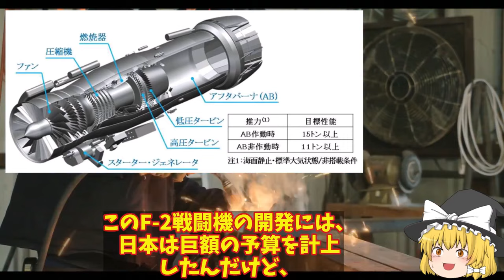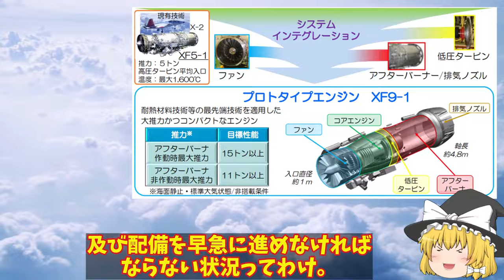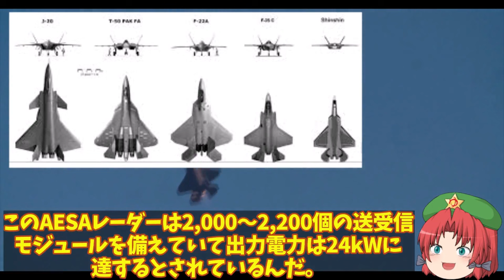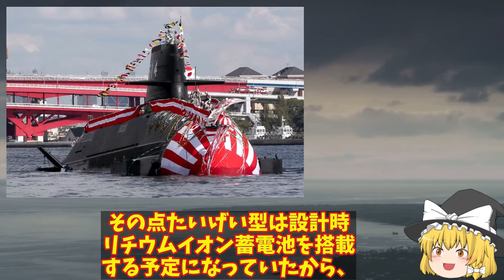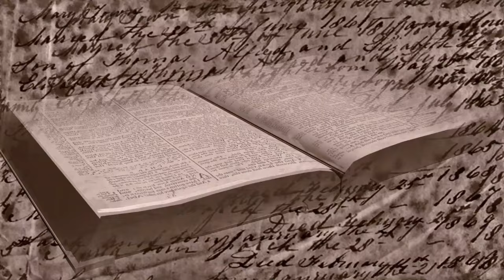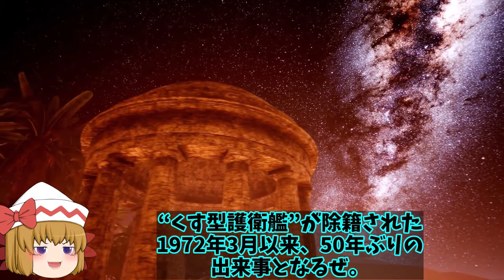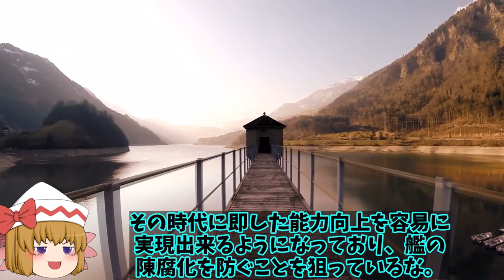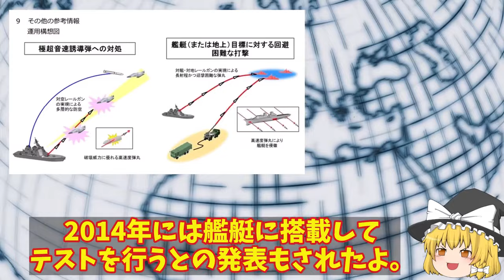【ゆっくり解説・軍事News】自衛隊最強スペシャル IIHI社XF9に国連が驚愕！中国とは性能と何もかも違うバッタモンばかりしている国には【スペシャル・特集】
自衛隊最強スペシャル IIHI社XF9に国連が驚愕！中国とは性能と何もかも違うバッタモンばかりしている国には【スペシャル・特集】

1IIHI社XF9に国連が驚愕！中国とは性能と何もかも違うバッタモンばかりしている国には本物の技術は？

2米F35Aと中J20が遭遇したが！その差は歴然だったWS15ステルス機に搭載でも複座式の機体とは？

3海自最新鋭はくげい潜水艦進水その性能は世界一！4000トン級となる潜航深度は最強へ？

4海自次世代もがみ型護衛艦続々就役か！船体はステルス化で察知能力無効化に底なしの戦闘力は？

5日本電磁レールガン完成間近か令和4年度予算に！米国の中止にも日本の開発と中国が実用化か？

引用・転載「出典：海上自衛隊ホームページ」
引用・転載「出典：航空自衛隊ホームページ」
引用・転載「出典：陸上自衛隊ホームページ」